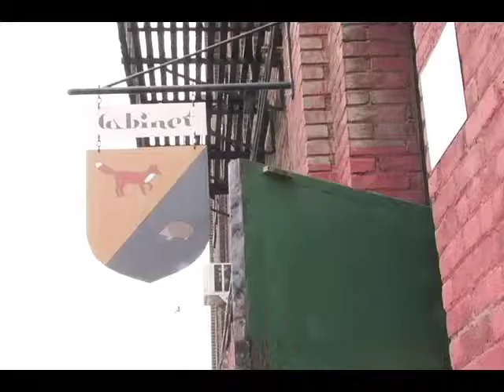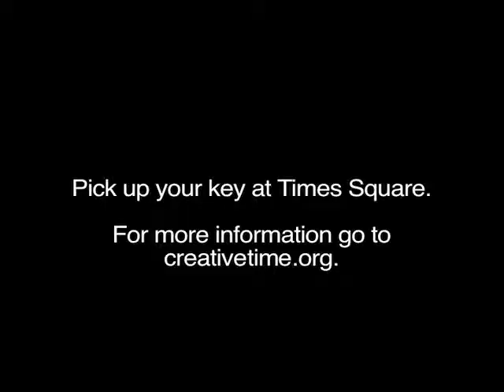Key to the City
Paul Ramirez Jonas unlocks his artwork at Cabinet Magazine for the first time.